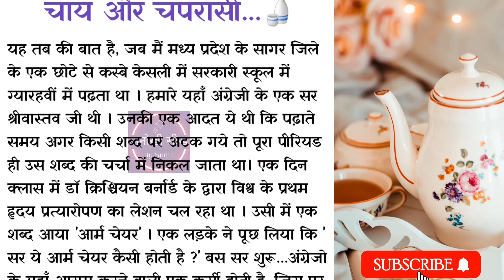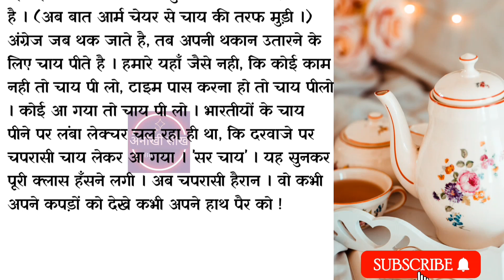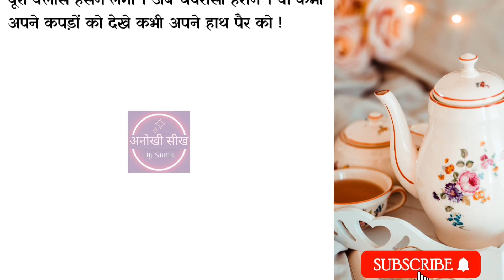चाय और चपरासी 🍶 | Real Life story | true story | hindi story